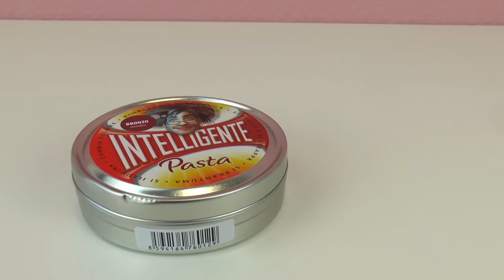Sprytna plastelina metaliczna LŚNIĄCY BRĄZ | Unboxing